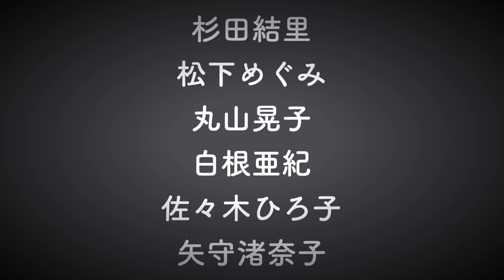Radiant Singers 演奏予告〜初回練習より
‪【公演無期延期のお知らせ】
今般の新型コロナウイルスの感染拡大の状況を受け、本公演を無期延期することにいたしました。‬
‪楽しみにして下さっていたお客様には申し訳ありません。‬
‪音楽を安心して楽しめる環境が早くもどってくることを願い、開催の実現に向け、さらに準備を重ねて参ります。‬

演奏会情報

2020年6月10日(水)
19時開演予定
京都府民ホール アルティにて

Radiant Singers
杉田結里
松下めぐみ
丸山晃子
白根亜紀
佐々木ひろ子
矢守渚奈子
眞木喜規
田尻健
梶田慶太
宮尾和真

ピアニスト
中村圭介